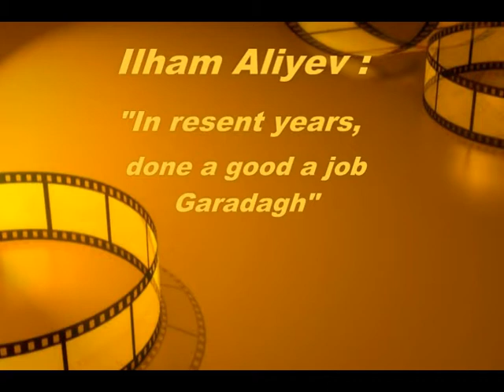Ilham Aliyev In resent years,done a good a job Garadagh